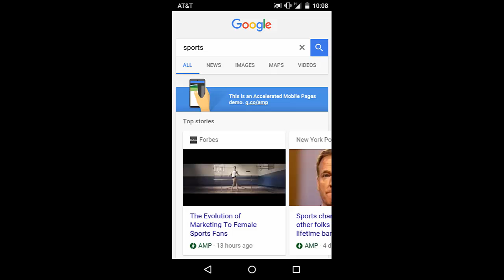Examples of Page Load Time for Google Accelerated Mobile Page (AMP)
Here is an example of the page load from Google's Accelerated Mobile Pages (AMP) project.